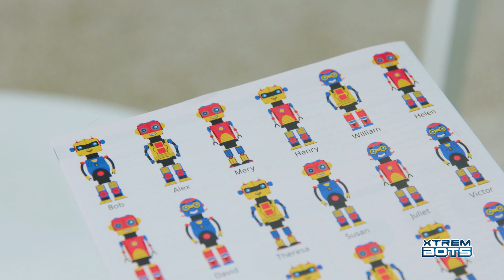ANDY. Mi primer Robot Programable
Mi primer robot programable
Ayuda a Andy a encontrar a sus amigos. Andy es ideal para desarrollar los fundamentos de la programación en los más pequeños. Con este simpático robot aprenderemos a diferenciar entre izquierda, derecha, adelante y atrás desde cualquier perspectiva, la secuenciación, la lógica y la visión espacial. Incluye tarjetas para juego de programación.

Especificaciones:
 Para niños a partir de 4 años.
 Programa caminos y resuelve problemas.
 Potencia la creatividad y aprendizaje.
 Su pecho se ilumina.